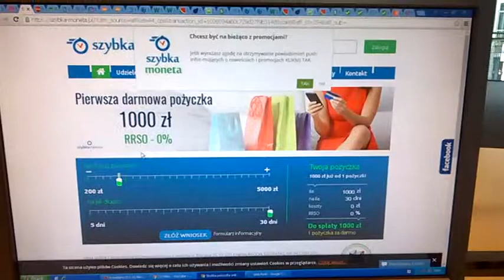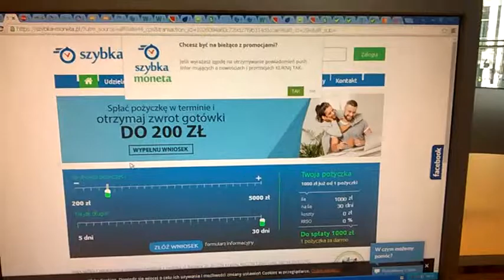DAMY RADĘ,GDY MAZUR ZA DORADZANIE NA STRONĘ PEPICZKÓW PRZEPĘDZIMY I PO LICHWIE!!!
MAKRYNA MIECZYSŁAWSKA JECHAŁA PEWNIE DO SAMEGO RZYMU NA DOBRYM WOZIE. ,NIESIONA PRZEZ BARDZO WIELU MURZYNÓW DIABŁA//-CZY MAKRYNA JECHAŁA DO PAPIEŻA Z MISJA JAKĄŚ,CZY GŁOSIŁA PO DRODZE DO RZYMO--ŁACINY PRAWDĘ Z PISMA ŚWIĘTEGO BIBLII?Z PEWNOŚCIĄ,-NIE!EDUKACJA W RADIU CONCHITA EXTRA,TO COŚ BARDZO ZNANEGO,ŻE LUDZIE WIEDZĄ IŻ KAŻDY NAUCZYCIEL .TEŻ NAWET MUSI SIĘ DOKSZTAŁCAĆ!/CHCIAŁ,CZY,-NIE,TO I TAK DOŚWIADCZENIE CZYNI MISTRZA!NAWET,GDY NAUCZYSZ SIĘ KILKU JĘZYKÓW OBCYCH DOBRZE JEST,ABYŚ DALEJ UCZYŁ TEŻ KOGOŚ INNEGO,ABY SIĘ ZAPRAWIĆ W BOJU!//PIERWSI CHRZEŚCIJANIE,GDY SZLI GŁOSIĆ DWÓJKAMI,BO JEZUS 72-U WYSŁAŁ PO DWU,ABY SZLI OD DRZWI DO DRZWI//-WTEDY OWI CHRZEŚCIJANIE ZAPRAWIALI SIĘ W BOJU O WIARĘ!!!//SZATAN NIE ŚPI I PRAKTYCZNIE DIABEŁ ZAWSZE DZIAŁA,ŻE CIĘŻKO BARDZO BYŁO UTRZYMAĆ SIĘ PIERWSZYM CHRZEŚCIJANOM W WIERZE ZE WZGLĘDU NA PRZEŚLADOWANIA CHOĆBY//-NATOMIAST ŻYDOM TEŻ BYŁO W OGÓLE NAWET I PRAWDĘ POZNAĆ O CHRYSTUSIE,GDY SAMI SOBIE NABRUŹDZILI I CHRYSTUS BYŁ NOWOŚCIĄ DLA NICH,CHOĆ NIE MUSIAŁ JEZUS CHRYSTUS BYĆ NOWOŚCIĄ ZE WZGLĘDU NA 312 PROROCTW,KTÓRE SIĘ NA NIM SPEŁNIAŁY!/-BADAJCIE PISMA,CZY TAK SIĘ RZECZY MAJĄ,-BIBLIA!!!//GŁOSILI WIĘC ZE WZGLĘDU NA WYDANIE ŚWIADECTWA O CHRYSTUSIE I SAMI SIĘ W WIERZE WZMACNIALI//APOSTOŁ PAWEŁ ZABRAŁ DO GŁOSZENIA NAWET MŁODEGO TYMOTEUSZA/-DOBRZE ZROBIŁ!!!//WIEDZA Z PISM WZRASTAŁA/-WIARA TEŻ WZRASTAŁA//-TAK WSPANIALE WYKSZTAŁCENI ŚWIADKOWIE JEZUSA CHRYSTUSA/-ŚWIADKOWIE JAHWE/-ŚWIADKOWIE BOŻY NIE POTRZEBOWALI W KONSEKWENCJI WZRASTANIA W WIERZE UPEWNIENIA W POSTACI CUDÓW DLA POPARCIA,ŻE SA NA DOBREJ DRODZE,BO DUCH JAHWE I TA CIĄGLE ICH WSPIERAŁ W DZIAŁALNOŚCI GŁOSZENIA EWANGELII O CHRYSTUSIE CO DO NADCHODZĄCEGO KRÓLESTWA JEGO!!!PSALM 110 MÓWI PROROCZO WŁAŚNIE,ŻE JAHWE DAŁ MU PANOWANIE I WŁADZĘ NAD ZIEMIĄ/ CZY CHCESZ TERAZ PRZYŁĄCZYĆ SIĘ DO ZBORU,KTÓRY GŁOSI,AŻ DO SAMIUTKIEGO KOŃCA TEGO ZŁEGO SYSTEMU RZECZY?,-ZAPRASZAM/-ZAPRASZAMY PAŃSTWA BARDZO SERDECZNIE SIĘ PRZEKONAĆ,ŻE W ISTOCIE SKORO BIBLIA JEST SPÓJNA LOGICZNIE,TO NIE MA INNEJ DROGI ZBAWIENIA,JAK TA,DROGA BOŻA DROGA:NIE W LEWO,NI W PRAWO NIE ZBACZAJ JUŻ Z NIEJ!!!/CZASEM TRZEBA PRZEJŚĆ PRYSZNIC OŻYWCZYCH WÓD PŁYNĄCYCH ZE SŁOWA BOŻEGO:HEJ PRAGNĄCY,PRZYJDŹCIE TU,-WODĘ ŻYCIA DARMO PIĆ. !/-ZAPRASZAMY!!/-JESZCZE NIGDY NIE BYŁO TAK DOBRZE ,JAK TERAZ W XXI WIEKU,ŻE PRAWDY BIBLIJNE MOŻNA POZNAWAĆ W INTERNECIE,A POTEM MOŻNA PRZEKAZYWAĆ DALEJ JAKO ŚWIADKOWIE POWTARZAJĄC RANO,W POŁUDNIE,WIECZOREM,CZY NAWET IW NOCY! GDY BYŁY TU W WARSZAWIE WYSTAWIONE DZIADY MICKIEWICZOWSKIE,NIKOMU SIĘ TO NIE PODOBAŁO! A TAK NA DOBRĄ SPRAWĘ,TO CO?///WYSTAWA W BIBLIOTECE UNIWERSYTETU WARSZAWSKIEGO BARDZO CIEKAWA!ALE NARÓD KARMIONY JEST ZUPEŁNIE CZYM INNYM,ŻE A TO UNIA EUROPEJSKA DAJE,A TO OD MATKI OSTROBRAMSKIEJ MAJĄ//-ALE NIE WIEDZA DLACZEGO CUDA MIAŁY MIEJSCE W PIERWSZYM WIEKU NASZEJ ERY,KTÓRYCH ILUMINACJA DAWNO SKOŃCZYŁA SIĘ///TERAZ SWOJE WYMYŚLAJĄ ,TE OSZUSTYSTYCZNE CUDA,ABY UDAĆ,ŻE TEOKRACJA JAHWE WCIĄŻ TAK TRWA I TRWA,CO JEST NIEPRAWDĄ,BO JUŻ WCZEŚNIEJ,CZAS I MOMENT ZESŁANIA DUCHA ŚWIĘTEGO NA DUCHOWYCH IZRAELITÓW NAJWYRAŹNIEJ ZAPOWIADAŁ,ŻE JAHWE ZABIERZE DUCHA CIELESNEMU NARODOWI ŻYDOWSKIEMU//-ALE TAK TEŻ SIĘ STAŁO! ŻYDZI CIELEŚNI DLA JAHWE W ISTOCIE NIE ISTNIEJĄ,BO TO BYLI PROTOPLAŚCI DUCHOWEGO NARODU,KTÓRY JASNE,ŻE PROSTO MIAŁ PÓJŚĆ DO NIEBA,ABY STAMTĄD JAKO RZĄD RZĄDZIĆ NAD ZIEMIĄ I RZĄDZIĆ,AŻ PRZEZ 1000 LAT,ABY PO WIELKIM UCISKU/-ZNISZCZENIE RELIGII I ARMAGEDONIE/-ZNISZCZENIE ZŁA POLITYKI I LICHWY JEST JUŻ TUŻ,TUŻ//SKLEPY W NIEDZIELĘ ZAMKNIĘTE,A LICHWA USUNIĘTA PRECZ!!! w EURO BANK powiedziano mi,żę gdy w ASSA POŻYCZKA bierzesz pożyczkę,to tty im wypożyczasz pieniądze,bo dwa razy z ciebie ściągają,albo często i więcej!